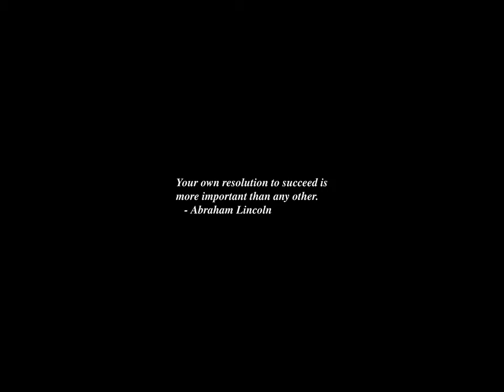Sunrise Time-lapse: Wednesday, February 21, 2024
On this day:
   Alexis De Rochon born, 1838, developed the spyglass
   Battle of Verdun begins, 1916 1M casualties
   First telephone directory, New Haven, Connecticut, 1878
   Malcom X shot to death in Harlem, 1965
   Morton Gould dies, 1996
   Andres Segovia is born in Spain, 1893

Today's random fortune, quote, or snark:
Intuition, however illogical, is recognized as a command prerogative.
        -- Kirk, "Obsession", stardate 3620.7